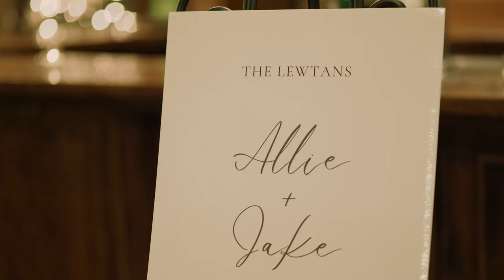Allison & Jacob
Allie & Jake had the best day at The Society Room in Hartford CT!

Canon R6